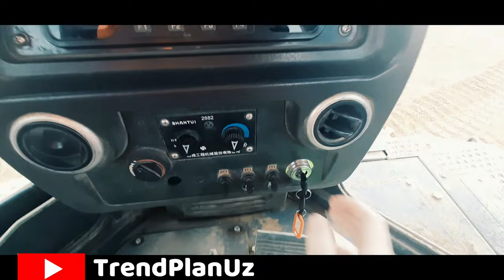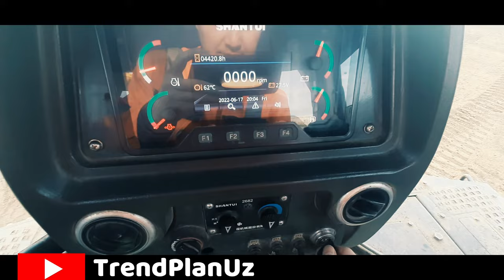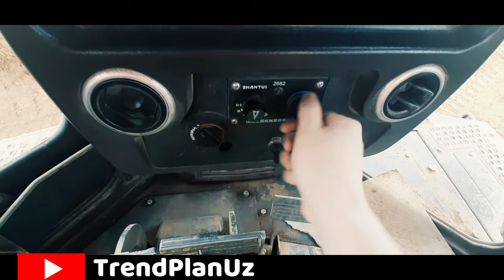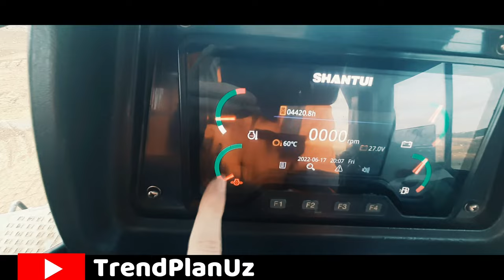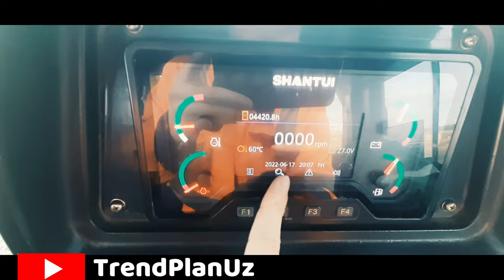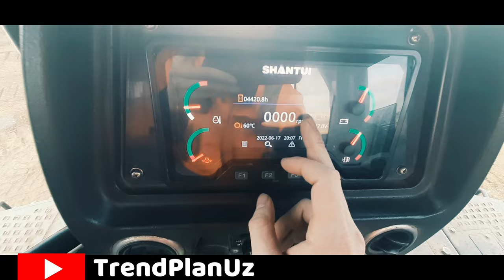БУЛДОЗЕРДА ИШЛАШ 1-ДАРС Buldozerda tug'ri ishlash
Salom do'stlar, Shantui buldozeri ichki korinishi va qanday boshqarish haqida video qildim, kamchiliklar bulsa uzur Yana qaysi texnikalarda video chiqishini xoxlaysiz? Izoxlaringizni qoldiring.

BULDOZER HAYDASH SIRLARI

Как управлят бульдозер Shantui Sd32 Buldozer haydashni urganamiz

Shantui buldozerlarini haydashni o'rganamiz